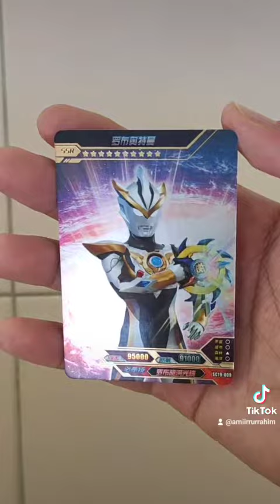Ultraman Card (ep. 79)